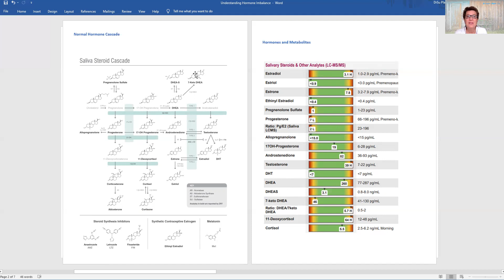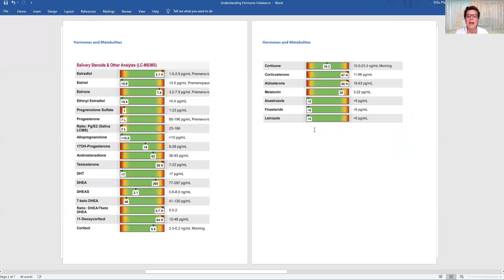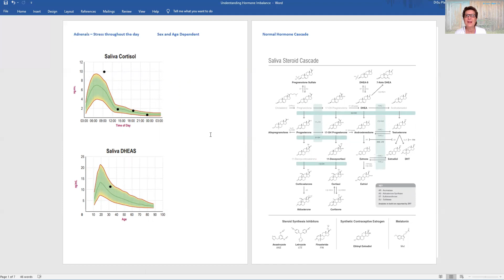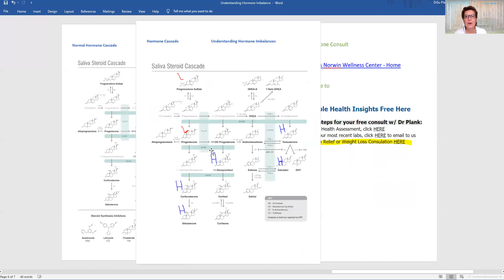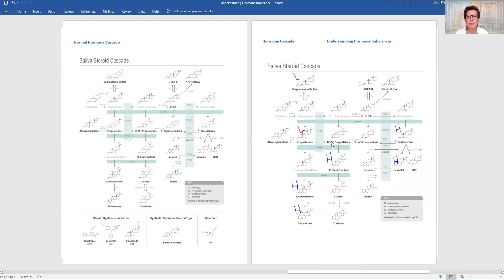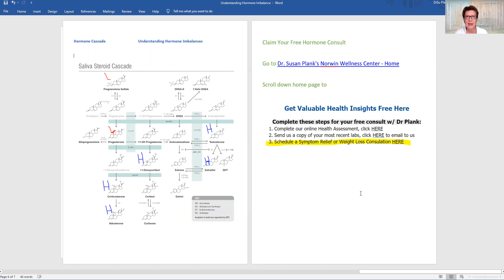Is It Your Hormones? Understanding Hormone Balance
Feelings of anxiety, fatigue, PMS and weight gain are common but they have a common denominator that could be the cause for all these symptoms and more.

Dr. Plank explains how hormones must be tested to fully understand their effects.  Birth control pills do not balance hormones but are more like a band aid masking the monthly symptoms experienced by many young women.

No testing, is guessing and causes long term frustration.